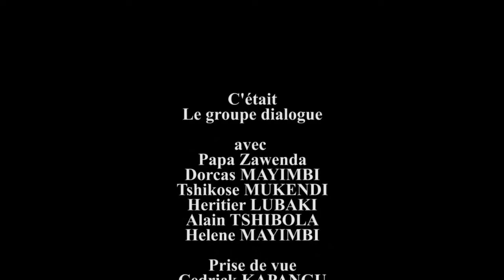NOUVEAU GAG CONGOLAIS 2019 "CONFUSION NA KATI YA ÉGLISE " GROUPE DIALOGUE